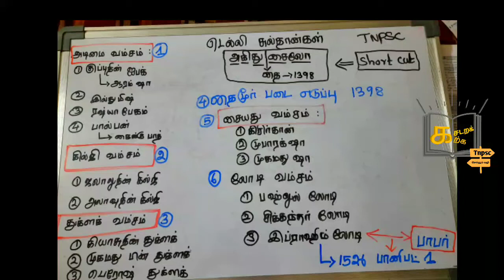டெல்லி சுல்த்தான்கள்|கசடறக் கற்க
Tnpsc_கசடறக்கற்க
கற்போம் கற்பிப்போம்